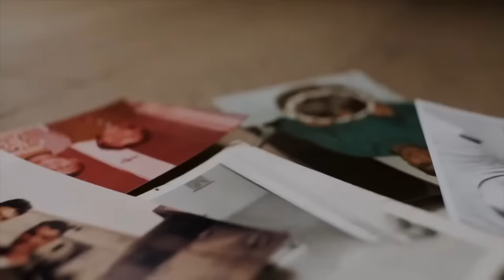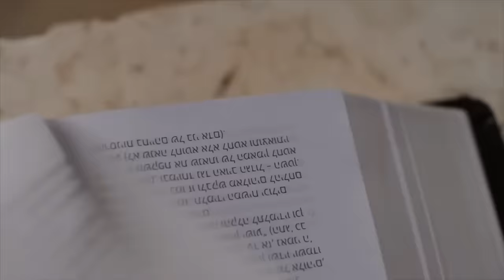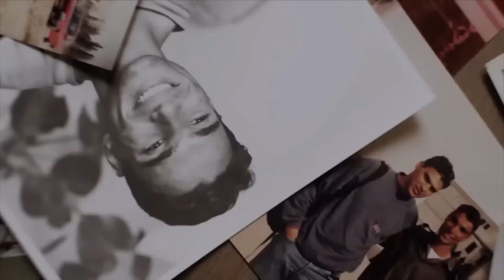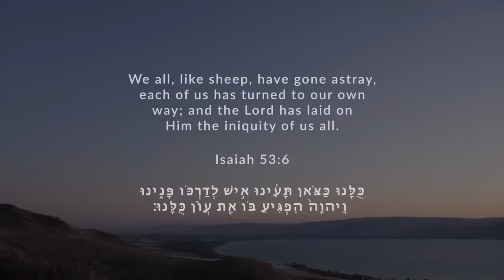What’s Next for Israel? (with Amir Tsarfati) | FULL INTERVIEW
With the attacks on Israel on October 7, 2023, many are asking, “What’s next for Israel?”

Abundant Life hosts Amir Tsarfati from Behold Israel as he answers that question. Amir is a Jewish believer living in Israel with a history of serving in and working with the IDF. He unpacks the spiritual side of the October 7 events and the anti-Christ spirit behind it all.

Amir also explains how this same spirit is manifesting in the United States and impacting today’s youth.

IN “WHAT’S NEXT FOR ISRAEL?” AMIR TSARFATI & PASTOR PHIL HOPPER DISCUSS...
- Amir’s powerful testimony of receiving Christ as his Savior after wanting to end his life
- Details about the Hamas attack and how their plans were greater but were stopped
- The history of Israel, the highs and lows, and what parts no one talks about
- The dangers of today’s culture and progressive mindset
- The distortion of narratives of Marxism
- How the ultimate enemy, Satan, continues to make an ongoing attempt to stop the plan of God and His people
- There is also a Q&A time that will likely cover some of the questions you have, too!
Pastor Phil Hopper: "We need to learn what the truth is and have a genuine, intelligent conversation with those that disagree with us. It is time for the Church to engage in a conversation."

Amir Tsarfati: “Only the enemy wants people to not count the genocide of Jews as something that has to be immediately eradicated. Only the enemy wants the Jewish people to be completely wiped out, and only looks at [actions] depend[ing] on the context.”

If you want a full understanding of what is happening and what is next for Israel, how current global events impact the United States and its youth, and how to respond, join Amir Tsarfati and Pastor Phil Hopper as they address the hard questions through a biblical lens.

The only way to fight the enemy and his attacks is to have the truth of Jesus and the Spirit of God. Let us remember we do not war against flesh and blood, but against powers and principalities of darkness (Ephesians 6).

Free Daniel Bible Study (What current events are unfolding that line up with Biblical prophecies mentioned in Daniel?)

Join us LIVE on Sundays at 8:00am (CT) on YouTube and Facebook. Or join us at 8:00, 9:35, or 11:15am (CT) on our